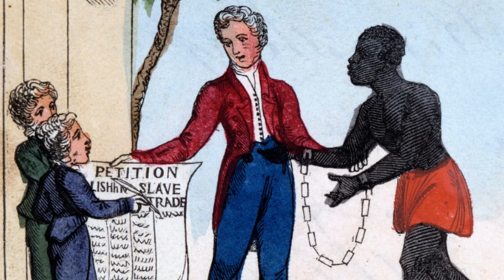The British Empire: Good or Bad?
The British Empire was, in some ways, a force for good. In many places it occupied it raised the standard of living, developed infrastructure, and promoted education. It also single-handedly ended slavery for much of the world…